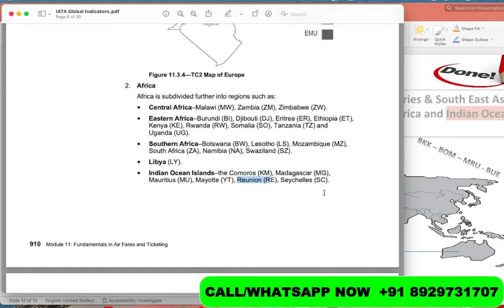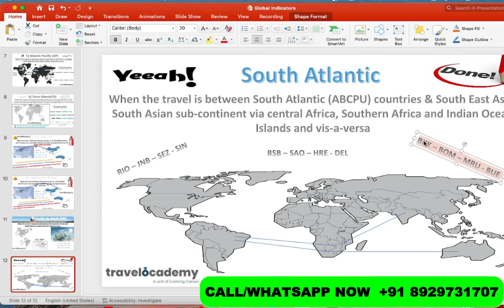Global Indicator - 7 | South Atlantic | SA | Travel Routings | Gaurav Gera | Travelocademy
Lets learn geography and Global indicator.

This is global indicator number 7.

Learn Amadeus professional course with Travelocademy's IATA certified trainers  & secure your future and enhance your knowledge

Make Your Career In Travel Industry With Travelocademy's IATA Certified Trainers
Best Travel institute In New Delhi.
We Provide you Best Travel Courses That Makes Your Future Secure.

Travel & Tourism – Air Expert
Travel & Tourism – Professional
Travel & Tourism – Advanced Professional
Language Course – Spanish/English/French
Personality Development
Public Speaking
100% Placements

Travelocademy - Best Travel Courses Institute In New Delhi
Address - Plot no.-7, Second Floor, opposite Metro Pillar no. 770, Sewak Park, Dwarka, New Delhi, Delhi 110059